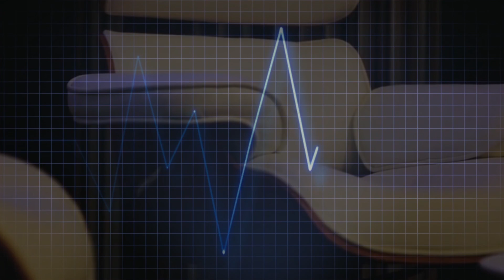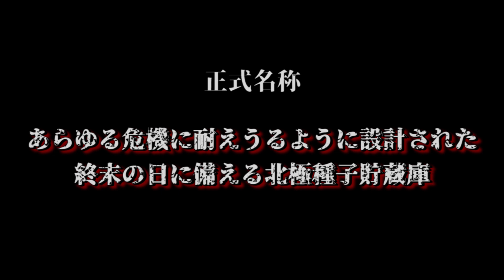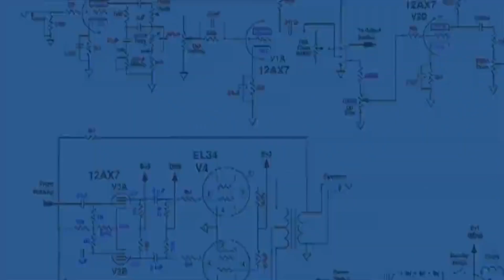スヴァ－ルバル種子貯蔵庫(再up)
最近アバラにヒビが入りあまりにもの痛さの為動画投稿が遅れてしまいました:-)
だいぶよくなってきたのでまた投稿を開始します♪
今回はノルウェ－のスヴァールバル諸島最大の島であるスピッツベルゲン島にあるスヴァ－ルバル種子貯蔵庫について詳しくまとめてみました！
別名ノアの方舟
是非最後までご視聴いただければ嬉しく思います♪

CDの詳細はこちらです。↓
THORN「THE GAME OF SUPREMACY」
STRAIGHT UP RECORDS / RLCA-1209

是非コチラの動画がまだでしたらご視聴ください

ツイキャスとツイッタ－にも遊びにきてください♪